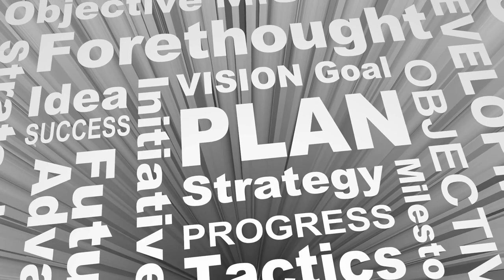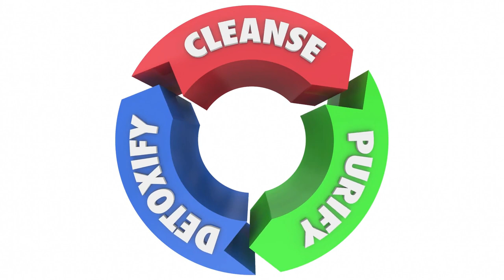When The Narcissist Knows That You Know